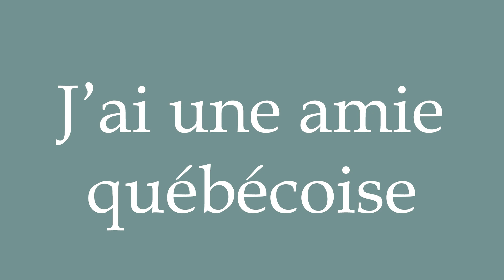How to Pronounce ''J'ai une amie québécoise'' Correctly in French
Learn how to say and properly pronounce ''J'ai une amie québécoise'' in French with this free pronunciation tutorial.